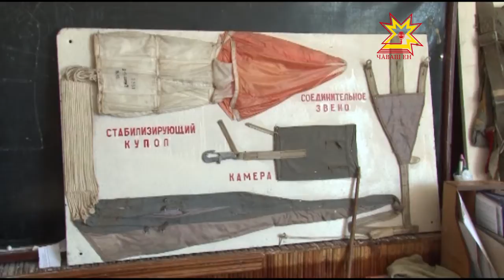Тÿпере вĕсем хăйсене ирĕклĕ туяççĕ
Вĕçен кайăк евĕр парашютпа ярăнса анакансене курсан асамлăх туйăмĕ çавăрса илет. Пĕрремĕш хут парашютпа пирĕн çĕршывра Воронеж хулинче 86 çул каялла сикнĕ. Унтанпа утă уйăхĕн 26-мĕшĕнче парашютист кунне паллă тăвасси йăлана кĕнĕ. Пирĕн республикăра ку спорт тĕсĕ мĕнлерех аталанса пырать? тата кам парашютпа сикме пултарать?  кун пирки малалла пирĕн сюжетра.